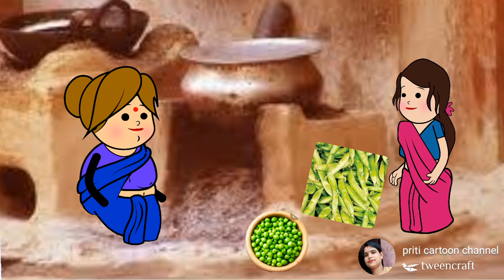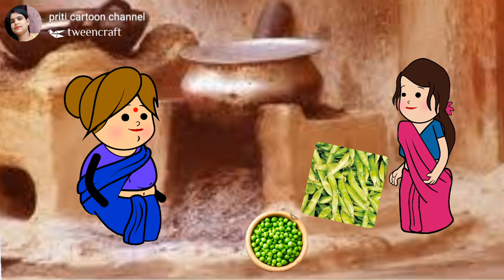आज बड़की जिद्दी बनाई है खूब चटक का निमोना 🙏🙏🙏🙏🙏🥒🥒😋😋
नमस्ते दोस्तों गुड मॉर्निंग जय माता दी तो दोस्तों जो भाई-बहन हमारे वीडियो देख रहे हमारे चैनल को सब्सक्राइब कर लीजिए और जहां तक हो सके हमारे वीडियो को शेयर कीजिए और चैनल पर पहली बार आए हैं तो सब्सक्राइब कर दीजिए और लाइक कर दीजिएगा और ज्यादा से ज्यादा शेयर कीजिएगा और इस बहन को सपोर्ट कीजिएगा और बहुत ही अच्छी वीडियो है यह आप सब पूरा देखिएगा बहुत ही कॉमेडी और हंसी वाली वीडियो है एकदम अवधि वीडियो है आप सब इस वीडियो को पूरा देखिए गा और इंजॉय कीजिएगा